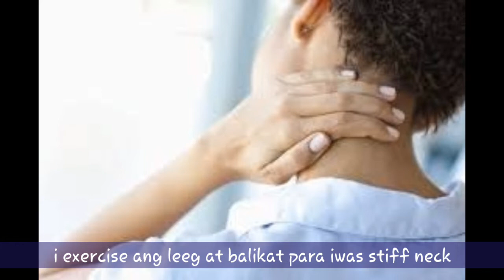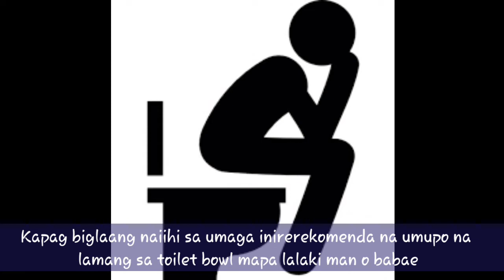Pagkagising sa Umaga! Gawin mo ito para maiwasan ang pag Collapse!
morning routine tips for a healthy living